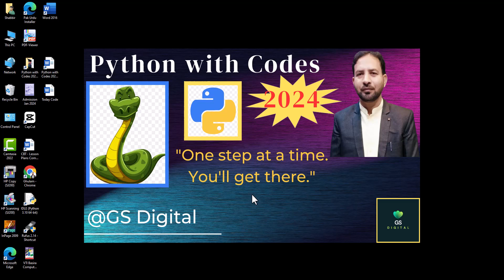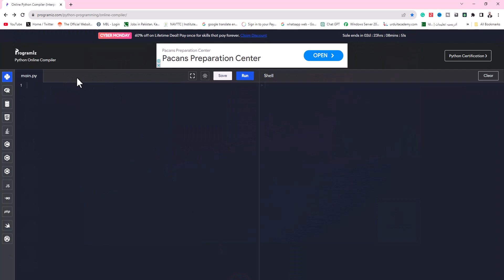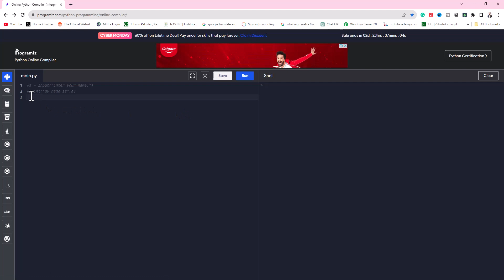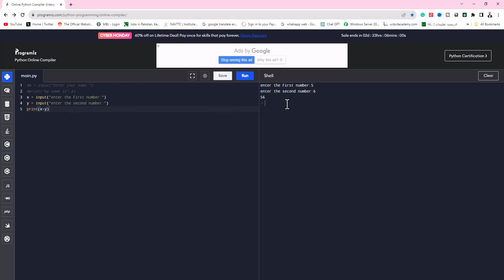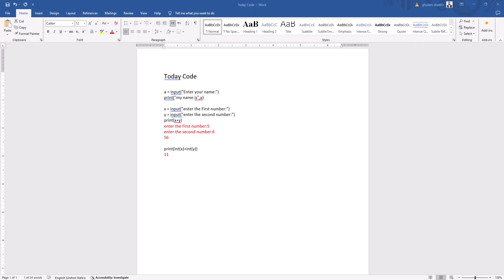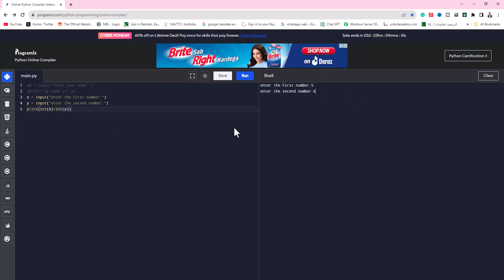User Input in Python | Python with Codes 2024 | Urdu Hindi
Welcome to GSDigital, this channel is dedicated to everything you need to know about how we will be recovering Computer training, Special Python.
Codes:
a = input("Enter your name:")
print("my name is",a)
x = input("enter the First number:")
y = input("enter the second number:")
print(x+y)
print(int(x)+int(y))
Results:
GS Digital
my name is GS Digital
enter the First number: 5
enter the second number: 6
56
11
Python with Codes 2024
5 True False If Else Conditionals or codes are used in Python  | Python with Codes 2024